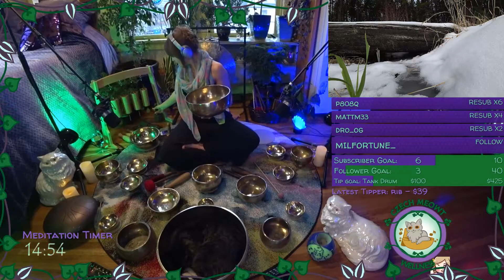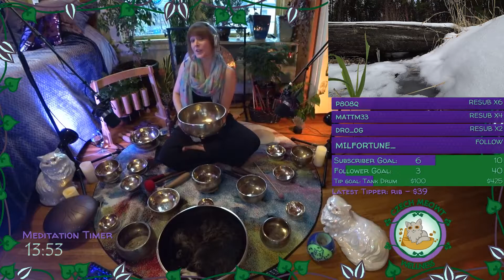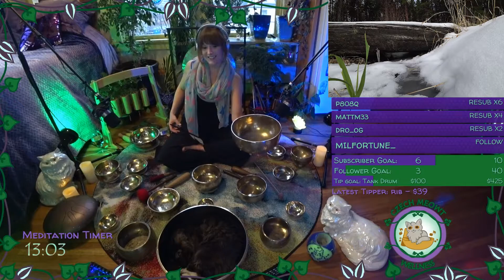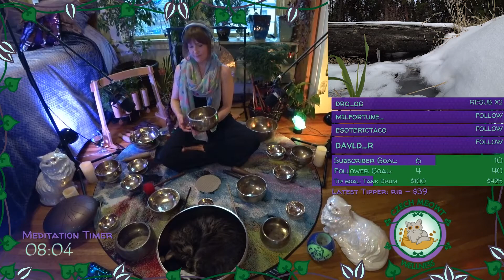15 Minute Sound Therapy Session | #51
This is a calming, 15 minute Sound Therapy session which showcases Himalayan Singing Bowls being played . Use these peaceful and relaxing sounds to calm your heart, mind, and soul. Best enjoyed with headphones to fully experience the binaural microphones.

This meditation was performed live on Twitch! Join Us!